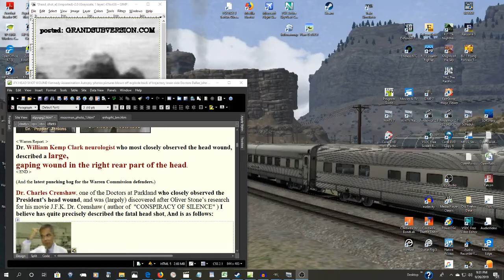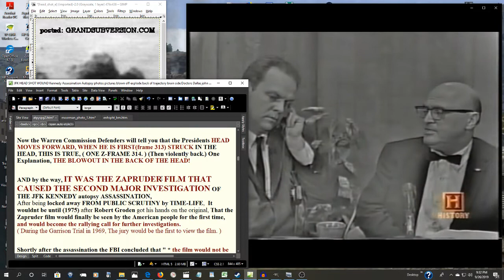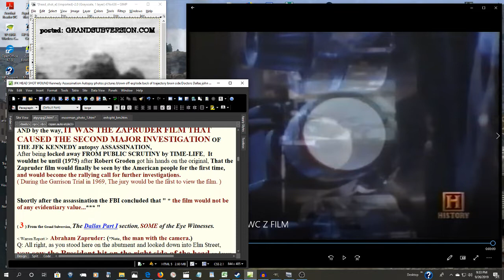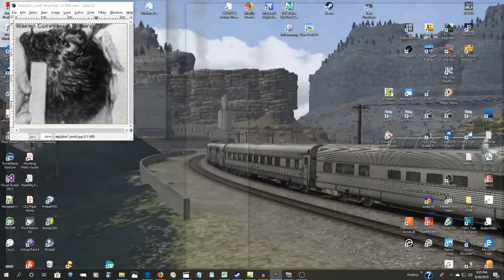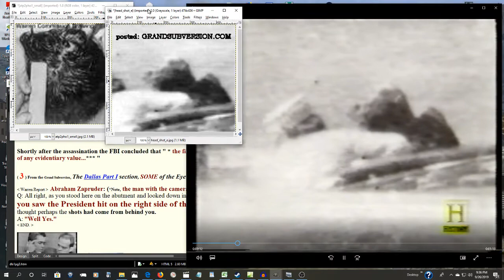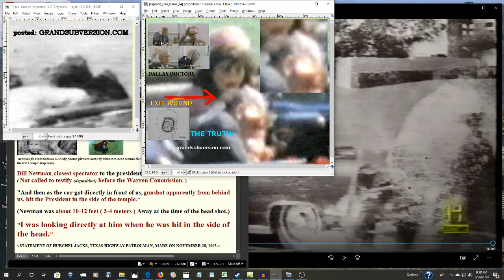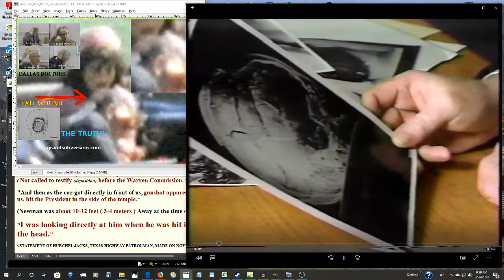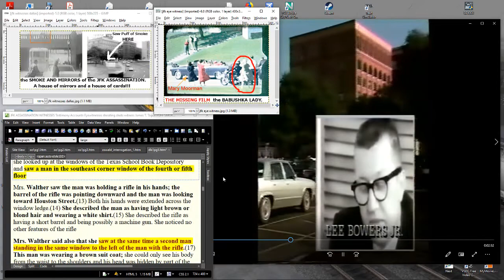MEDICAL NEWS DOCTORS SAW LARGE GUNSHOT WOUND IN THE BACK OF JFK PRESIDENT KENNEDY’S HEAD DALLAS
MEDICAL MAGICAL MIRACLE THE CASE OF THE MOVING WOUNDS THE JFK ASSASSINATION AND THE DALLAS DOCTORS DESCRIBE JFK GUN SHOT WOUNDS TO PRESIDENT JOHN F KENNEDY